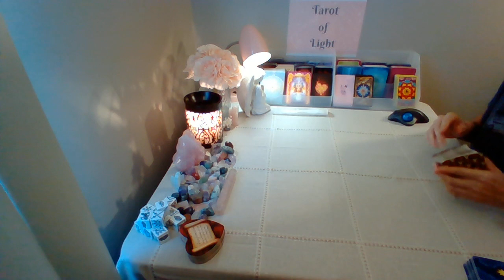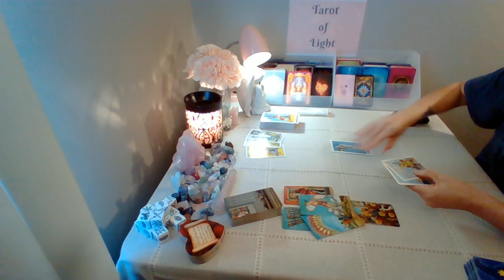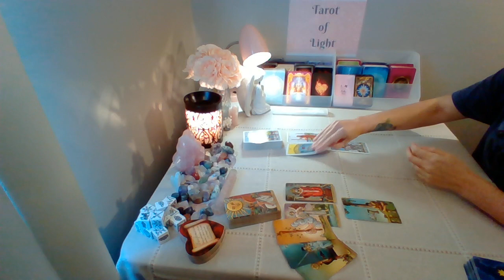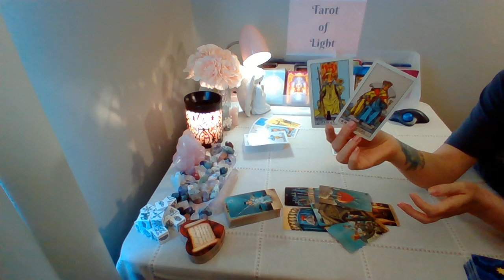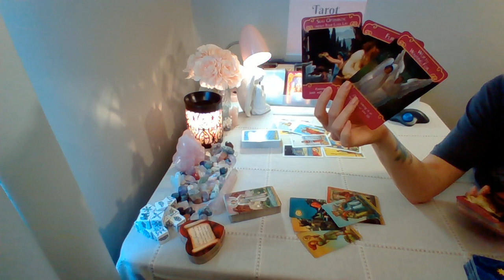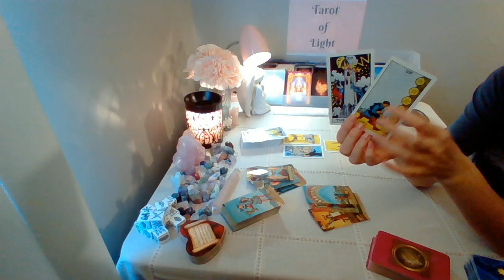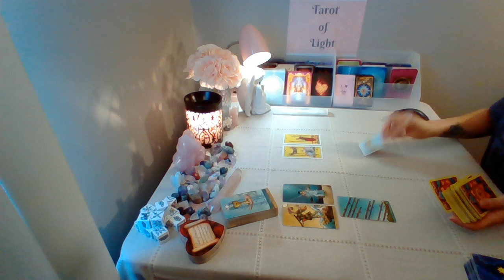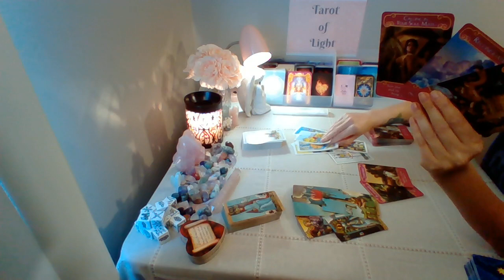Reconcile Or Release 💘~ April 2020 ~ All Signs ~ TIMESTAMPED!!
♋Cancer  0:23
♏Scorpio  3:32
♓Pisces 6:43
♍Virgo 9:00
♑Capricorn 12:27
♉Taurus 15:14
♒Aquarius 18:07
♊Gemini 22:42
♎Libra 25:40
♌Leo 29:20
♈Aries 32:25
♐Sagittarius 35:46